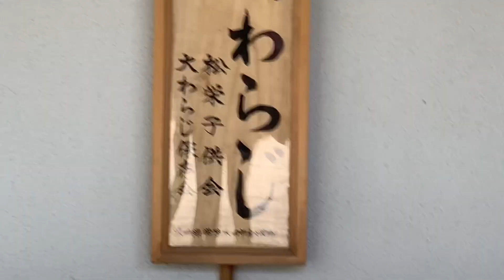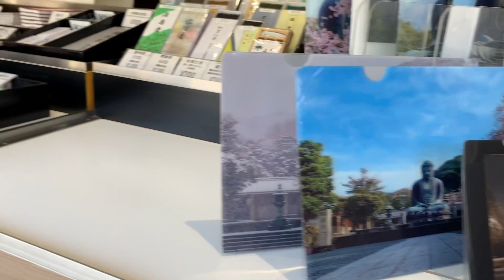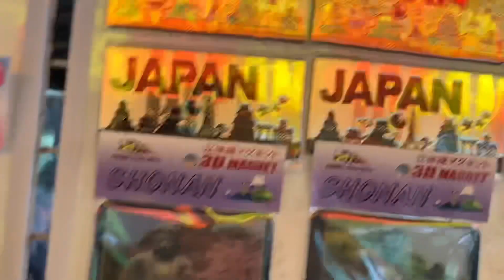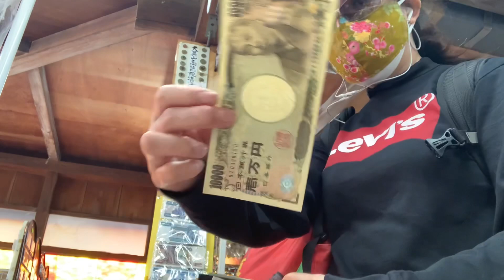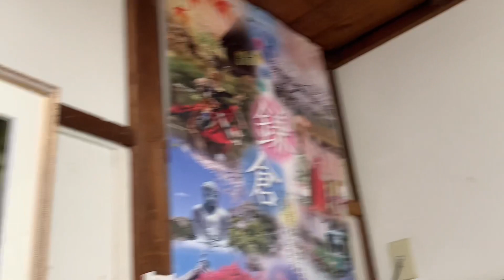TRAVEL VLOG IN KAMAKURA PART 2|| The Great Buddha of Kamakura (鎌倉大仏, Kamakura Daibutsu)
The Great Buddha of Kamakura (鎌倉大仏, Kamakura Daibutsu) is a bronze statue of Amida Buddha, which stands on the grounds of Kotokuin Temple. With a height of 11.4 meters, it has long been the second tallest bronze Buddha statue in Japan, surpassed only by the statue in Nara's Todaiji Temple and some recent creations.

The statue was cast in 1252 and originally located inside a large temple hall. However, the temple buildings were destroyed multiple times by typhoons and a tsunami in the 14th and 15th centuries. So, since the late 15th century, the Buddha has been standing in the open air.